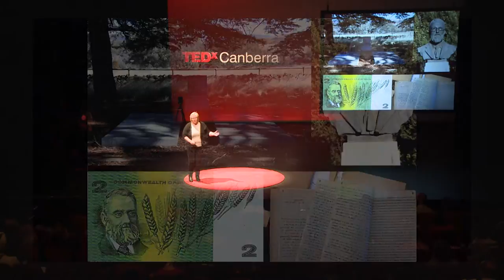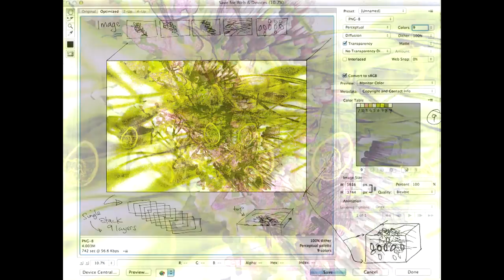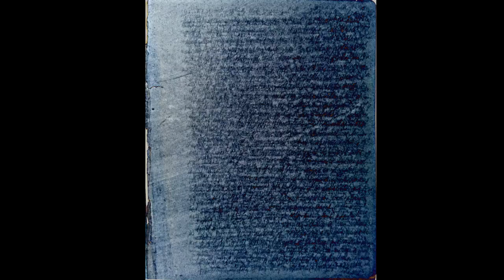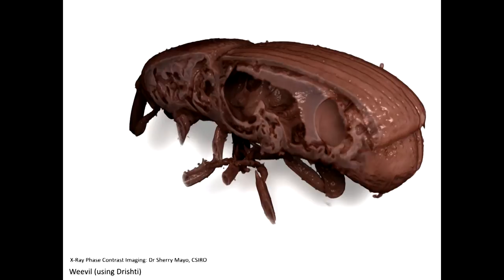A visual history of 100 years of wheat research in Australia | Eleanor Gates-Stuart | TEDxCanberra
This talk was given at a local TEDx event, produced independently of the TED Conferences. Using a combination of art and science as storytelling tools, Eleanor Gates-Stuart finds ways to celebrate William Farrer's legacy on the wheat industry in Australia.

Eleanor Gates-Stuart is a visual arts researcher with the Australian National Centre for the Public Awareness of Science (CPAS) at ANU and associated with the Commonwealth Scientific and Industrial Research Organisation.